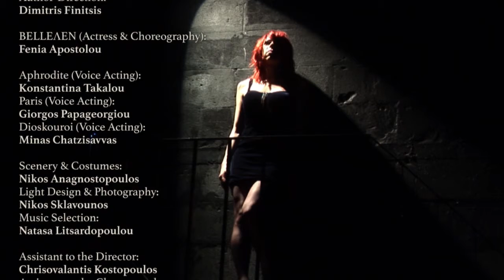BELLEΛEN - Helen's of Troy "eternal" Tragedy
Synopsis
Hunted by the financial crisis, not that of Paris but that of the banking system, Helen of Troy  runs off to a prospering Western economy offering for cash her entertainment services.  Adopting the artistic nickname BELLEΛΕΝ dances pole dancing and promises moments of unleashed passion in front of the ecstatic eyes of those who are lusting after her.  She eloquently explains how she ended up in a foreign country, her worship to Aphrodite although she had been Artemis healer in an Artemis temple before and she narrates the greatest love story in the Greek mythology between her and Paris.  She curses on the ugly Menelaus disclosing that he had "conquered" her in an arranged marriage. . . BELLEΛΕN which was  Zeus' daughter, speaks by necessity horrible English like a tourist.  Her main objective is to get the undivided attention from the surrounding half asleep male audience she tries to entertain.  She tries to make them see the human being instead of her body in order to liberate a part of her soul after  centuries of unbearable silence.  A monologue which reveals the truth in mythology refuting Euripides irreparably.

Credits:

Author & Director: Dimitris Finitsis, Actress & Choreographer: Fenia Apostolou
Aphro (Voice Acting): Konstantina Takalou, Paris (Voice Acting): Giorgos Papageorgiou
Dioskouroi (Voice Acting): Minas Chajisavvas, Sets & Costumes: Nikos Anagnostopoulos
Light Designer & Photographer: Tasos Sklavounos, Music Selection: Natasa Litsardopoulou
Assistant to the Director: Chrisovalantis Kostopoulos, Assistant to the Choreographer: Galini Gyrtatou, Make Up: Vasilis Pikoulas, Communication Officer: Haralabos Bertsatos
Production: Lydia Lithos Dancetheatre